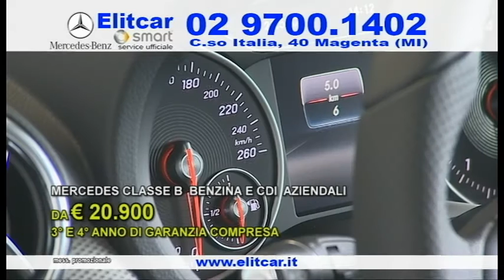ELITCAR Versione1 luglio 2016